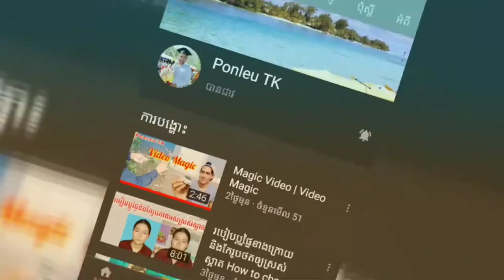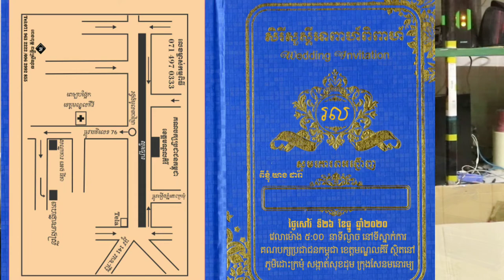របៀបអូសសំបុត្រការ ,ធៀបការកាតុង ចំណាយមនុស្សតិច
របៀបអូសសំបុត្រការ ,ធៀបការកាតុង